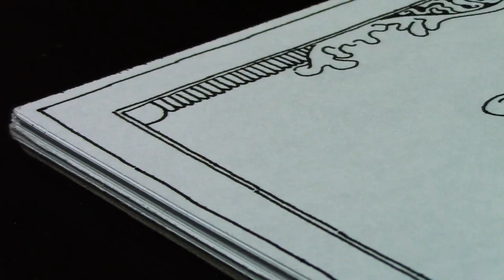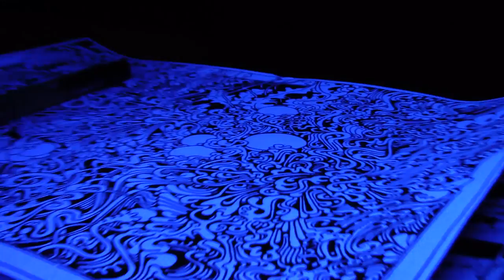Drawing with a Clear Fountain Pen (TWSBI Eco) (plus $100+ Fountain Pen Giveaway)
Lamy 2000 Fountain Pen Giveaway with Massdrop ~~ The giveaway has now ended, the winner is Jake V. from England, he's been contacted to receive his prize!